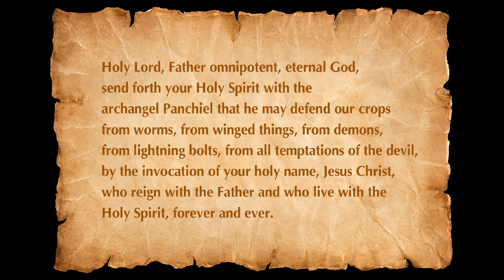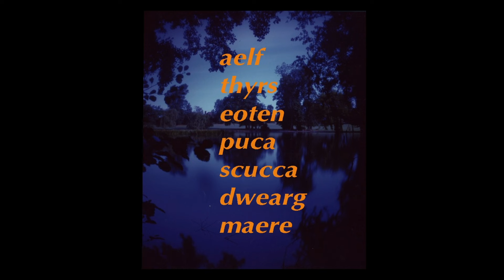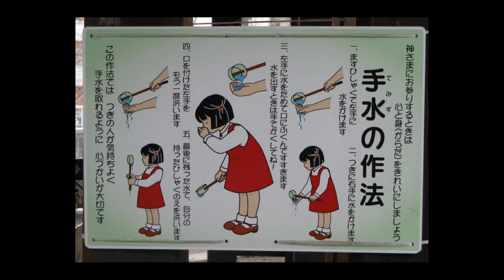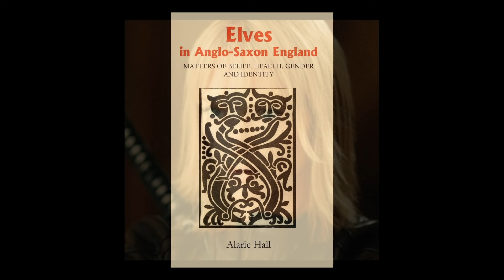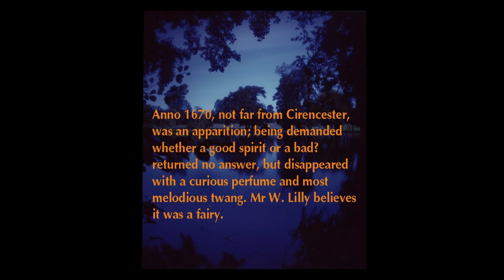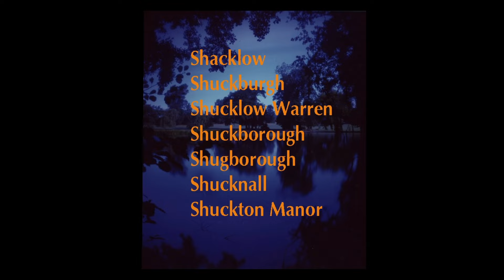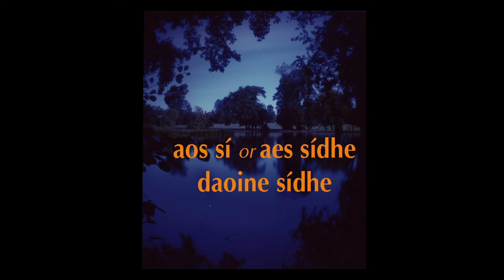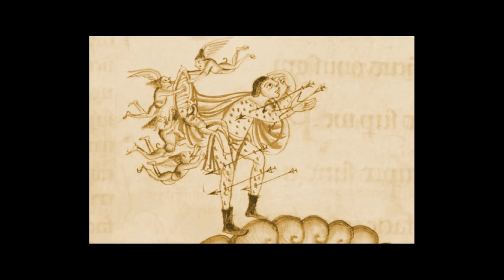Beside not above: before the supernatural was invented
In this video I investigate the Anglo-Saxon land wights – the collective term for elves, pucks, shucks, mares, giants, dwarves and even dragons – and the Irish aes sídhe.  And why they should not be deemed supernatural – ‘above nature’ – but preternatural – ‘beside nature’.

for a longer web article on which this video is based.

principal sources

Sarah Semple, 'A fear of the past: the place of the prehistoric burial mound in the ideology of middle and later Anglo-Saxon England', “World Archaeology”, Vol. 30:1 (1998), pp109–126.

Sarah Semple, “Perceptions of the Prehistoric in Anglo-Saxon England”, (Oxford UP 2013).

Carole Hough, 'Ælfric of Eynsham, Pucklechurch, and evidence for fallow deer in Anglo-Saxon England' in “Nomina”, Vol.35 (2012), p103–30.

Alaric Hall, 'The Meanings of Elf, and Elves, in Medieval England' (PhD thesis 2005);

Alaric Hall, “Elves in Anglo-Saxon England: Matters of belief, health, gender and identity”, (Boydell and Brewer 2007).

Susan Kilby , “Peasant Perspectives on the Medieval Landscape”, (University of Hertfordshire Press 2020).

Brendan McMahon, “A Wreck upon the Ocean: Cornish Folklore in the Age of the Industrial Revolution”, (Evertype Books 2015).

Hideya Yamakawa, ‘Heraclitus and Chuang-Tzi’, in K.J. Boudouris (ed),
“Ionian Philosophy”, (International Association for Greek Philosophy 1989).